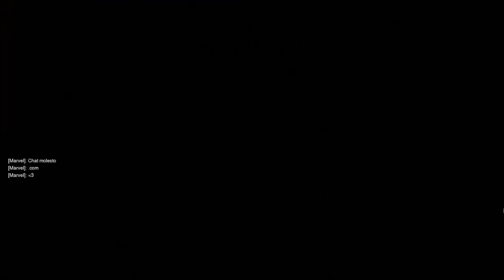MIS PLAYS OF THE GAME #1 | Overwatch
Si los videos les gustan, no olviden darle like y compartirlos, ayudan mucho!

Música del final:
Artist Name: Pegboard Nerds - Self Destruct